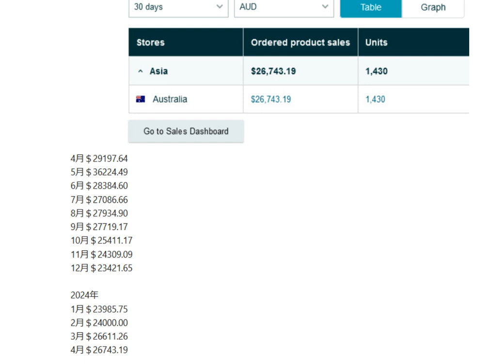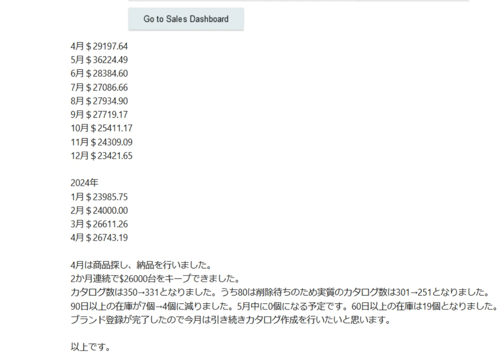2024年4月の売上は＄26743.19でした